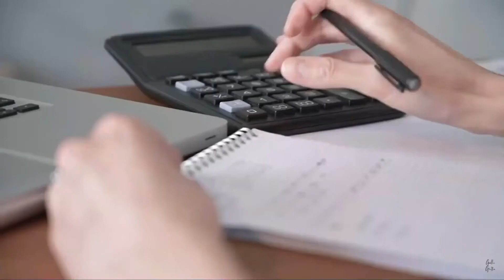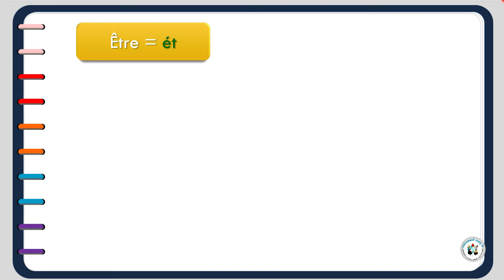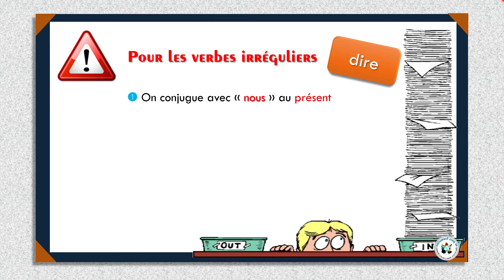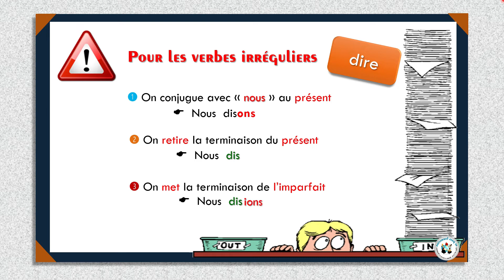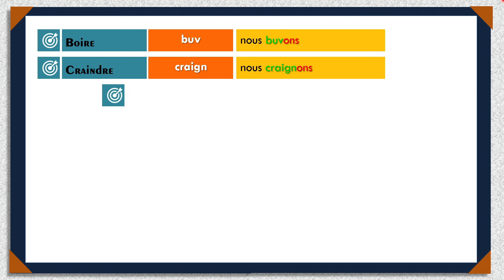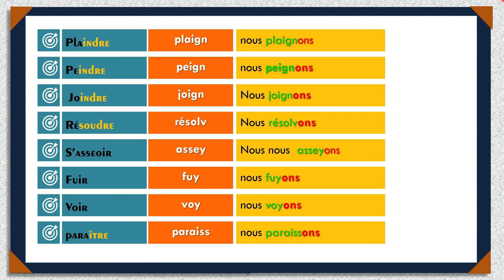L’Imparfait - 2e partie (les verbes du 3e Groupe).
Dans cette vidéo sur la conjugaison, « L’Imparfait -2e  partie (3e  Groupe) »,  nous allons apprendre :
        - Ce qu’est un verbe à l’imparfait
        - Quelles sont  les terminaisons à l’imparfait de l'indicatif pour les verbes du 3e Groupe.
        - Quels sont les verbes irréguliers et comment les conjuguer.

Cette vidéo est  la 2ème partie de l’Imparfait de l’Indicatif -  .
Elle est la suite de la 1ère partie :  « L’Imparfait avec les verbes du 1er groupe et du 2e groupe. »

Auparavant je travaillais sur des dispositifs de soutien scolaire pour des enfants en difficultés.  Actuellement,  formatrice pour adultes, j'ai créé cette chaîne afin de permettre aux personnes de 7 à 77 ans de se remettre à niveau en français et dans le numérique.

Ces vidéos, vont également permettre aux apprenants de se préparer à passer  le CLéA (Certification nationale).